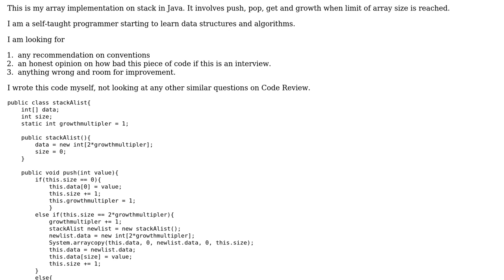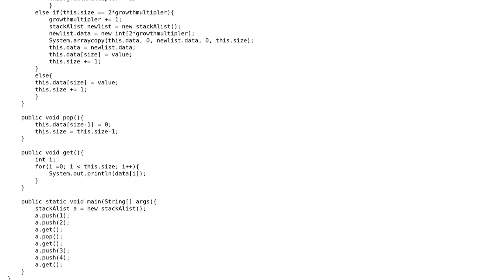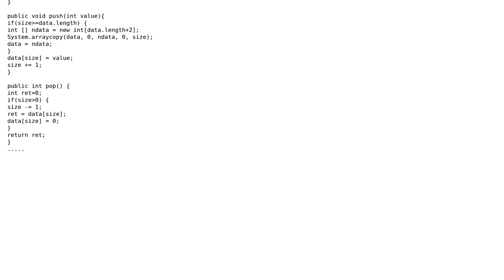Code Review: Stack Array implementation of Java (2 Solutions!!)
Code Review: Stack Array implementation of Java

With thanks & praise to God, and with thanks to the many people who have made this project possible! | Content (except music & images) licensed under CC BY-SA | Music | Images & others | With thanks to user Toby Speight user Solomon Ucko user Holger user Carch and the Stack Exchange Network Trademarks are property of their respective owners. You are responsible for your own actions.